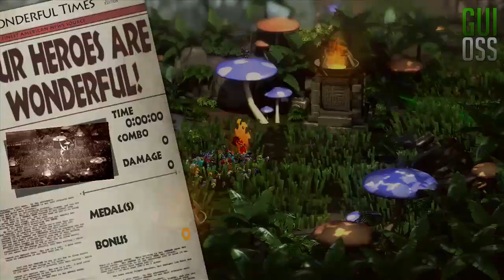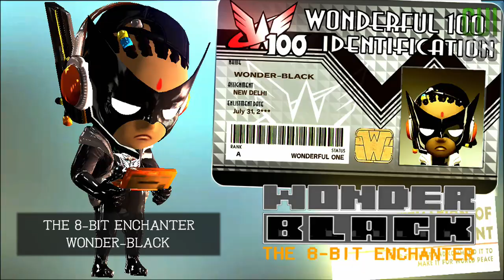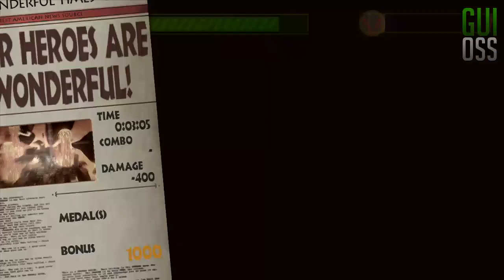Let's Play - Wonderful 101 - Parte 14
Parte 14 do meu Let's Play do game Wonderful 101, exclusivo para Nintendo Wii U.